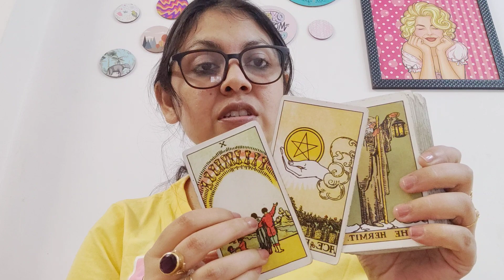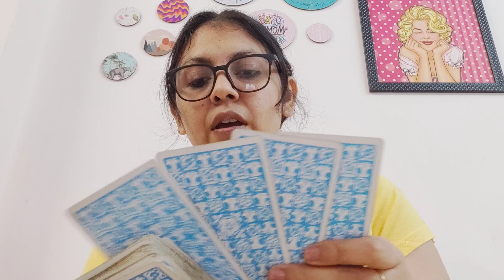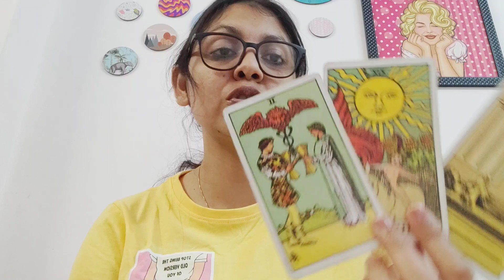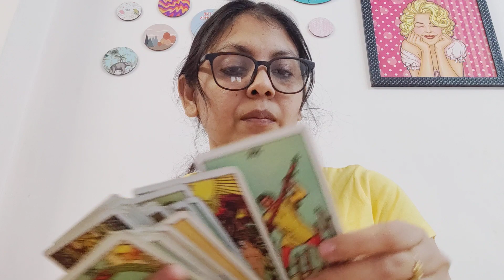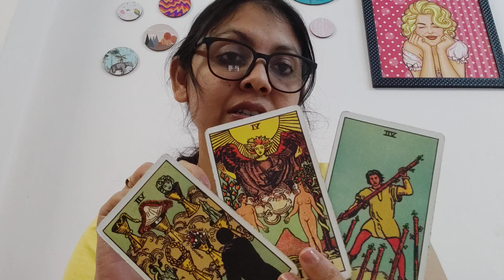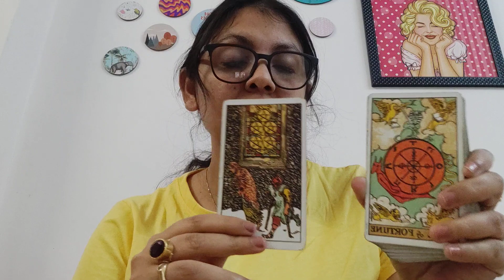SCORPIO ♏, CURRENT FEELINGS OF YOUR PERSON AND ACTION NEXT 72 HOURS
NOTE : SCREENSHOT OF THE PAYMENT IS IMPORTANT TO SHARE

1) KINDLY SEND THE FULL NAME , DOB(STRICTLY DD/MM/YYY) , YOUR GENDER AND YOUR CURRENT SITUATION WITH THE PERSON AND DETAILS ABOUT THIRD PARTY IF THERE IS ANY .

2) YOUR READING WILL BE SENT TO YOU VIA UNLISTED YOUTUBE LINK ONLY(I DON'T DO ANY KIND OF CALLS/AUDIO CALL/VIDEO CALL READINGS FOR ANYONE IN ANY CASE ,SORRY RULES ARE SAME FOR EVERYONE)

3) THE WAITING PERIOD FOR THE READING WILL BE 5-6 DAYS , FOR EMERGENCY READING OR SAME DAY READING THE FEES WILL BE DOUBLE (PLEASE ASK BEFORE SENDING MONEY )

4) I WILL DO THE READING WITH UTTER HONESTY BUT YOU WILL BE RESPONSIBLE FOR YOUR OWN LIFE'S DECISION , I AM NOT AT ALL RESPONSIBLE FOR THE DECISION YOU TAKE FOR YOUR LIFE

5) PLEASE DON'T ASK FOR READINGS FOR FREE , SORRY CAN'T BE ABLE TO DO THAT .

6)KINDLY SEND CLEAR THREE QUESTIONS (THE QUESTIONS CAN BE RELATED TO ANYTHING APART FROM LOVE )

7) I DON'T DO GENDER READINGS FOR PREGNANCIES , LIFE AND DEATH QUESTIONS.

8) KINDLY BE PATIENT WITH ME , SOMETIMES IT TAKES TWO TO THREE DAYS TO REPLY ON MAIL.

OTHER SERVICES

1)CORD CUTTING ONE SESSION (TO REMOVE UNWANTED NEGATIVE ENERGIES OF EX OR SOMEONE WHOSE ENERGY IS CONSTANTLY BOTHERING YOU )

2) LAMA FERA HEALING TO HEAL YOUR HEALTH , WEALTH , RELATIONSHIP ISSUES OR BLACK MAGIC AND EVIL EYE REMOVAL ISSUES :

3) EMAIL COUNSELLING TO GET OVER STRESS AND ANXIETY AND MANIFESTING A POSITIVE AND STRESS FREE LIFE WITH CUSTOM AFFIRMATIONS , MEDITATION RECOMMENDATIONS AND JOURNALLING EXERCISES (VALID FOR THREE MONTHS )
5 EMAILS COACHING(FOR INDIANS ) : 10000 INR
5 EMAILS COACHING (FOR NRI /FORIEGNERS) : 500 USD

4) BLACK MAGIC REMOVAL PACKAGE (60 DAYS CONTINUOUS HEALING ) ALONG WITH MANTRA CHANTING

5) FOR RECORDED COURSE TAROT CARD CLASSES (BEGINNERS TO INTERMEDIATE )

ANJALLI